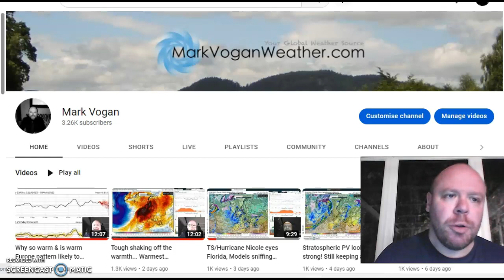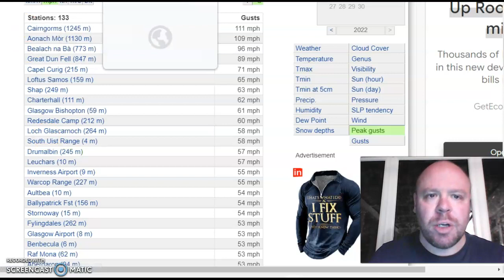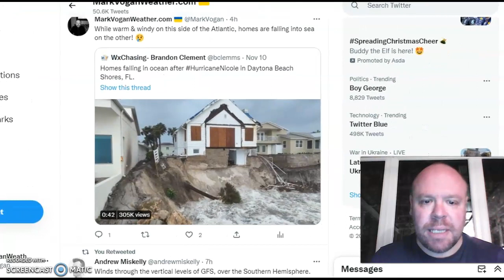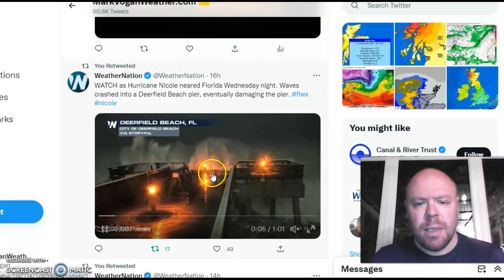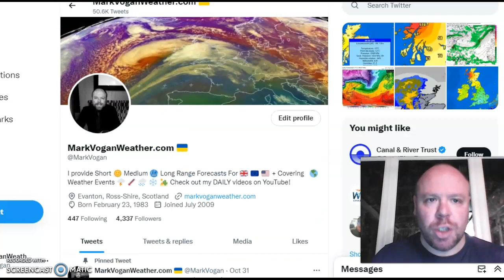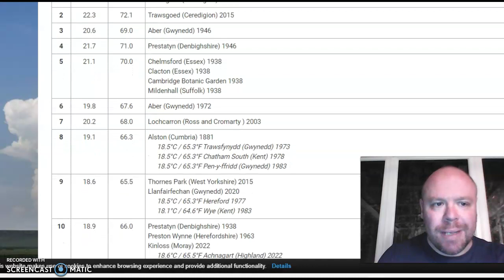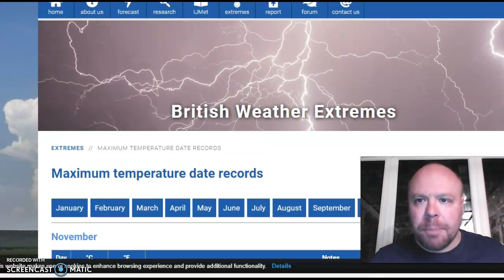GWR Ed 20: Hurr Nicole hits Florida while blizzard impacts N Plains. Record warmth for NW Europe!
Thanks for clicking onto the 20th edition of the GLOBAL WEATHER & CLIMATE REPORT!